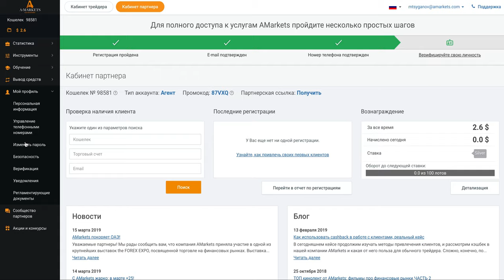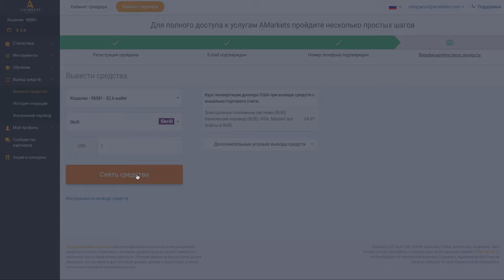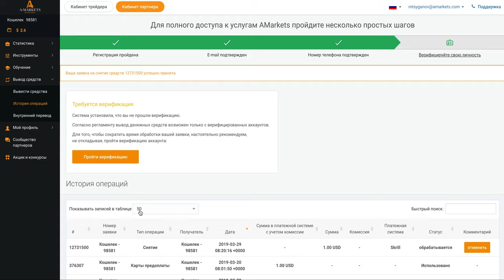Как вывести партнерское вознаграждение | AMarkets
В данном видео вы узнаете о способах вывода партнерского вознаграждения.